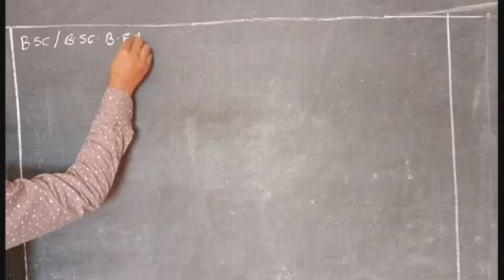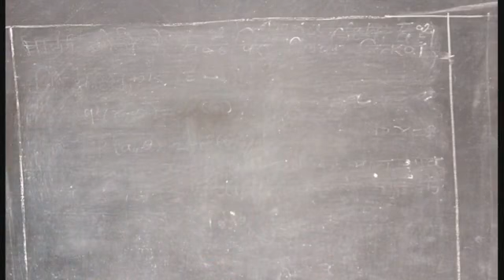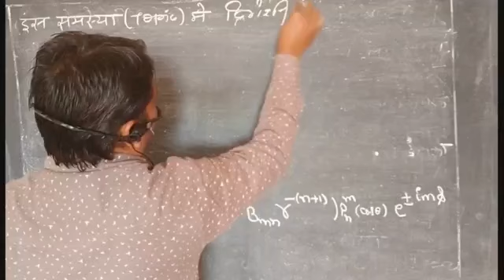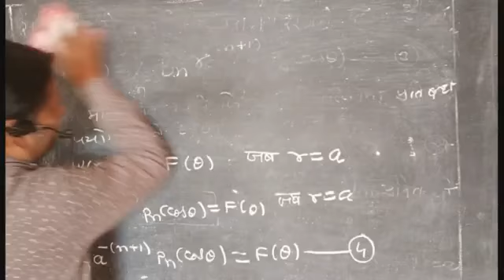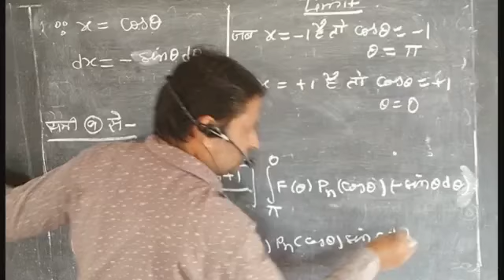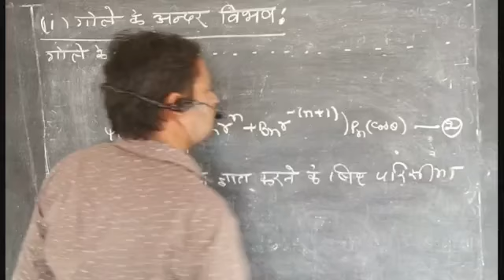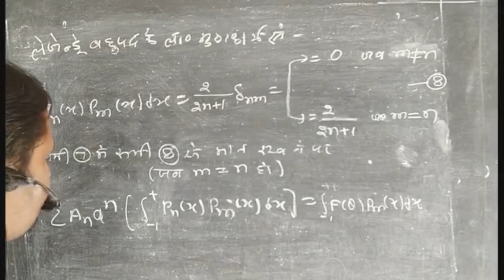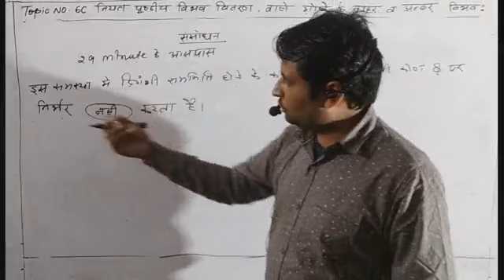POTENTIAL OUTSIDE AND INSIDE THE SPHERE HAVING FIXED SURFACE POTENTIAL DISTRIBUTION LECT NO 16 (6C)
mathematics physics
b.sc Part 2nd